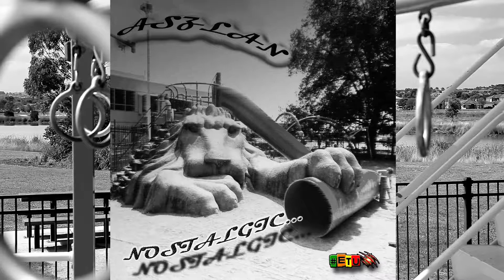ASzLAN - NOSTALGIC (OFFICIAL AUDIO)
ASzLAN IS BACK FOR WILD WEDNESDAY WITH THE SINGLE 'NOSTALGIC' (OFFICIAL AUDIO)

PROD. BY ASzLAN
MIXED & MASTERED BY ASzLAN

Expect The Unexpected